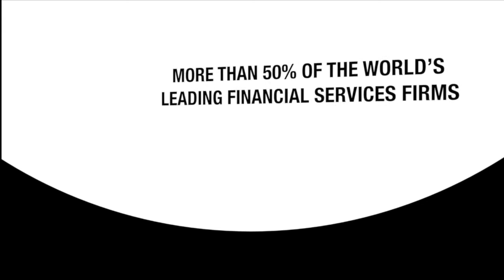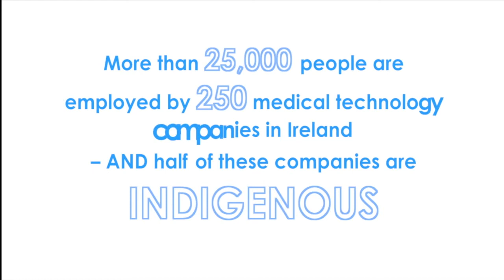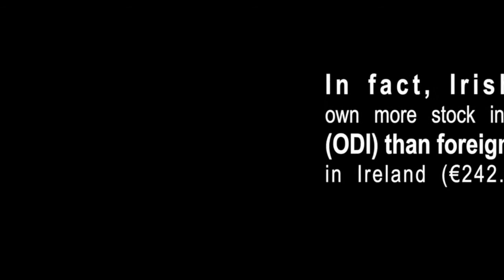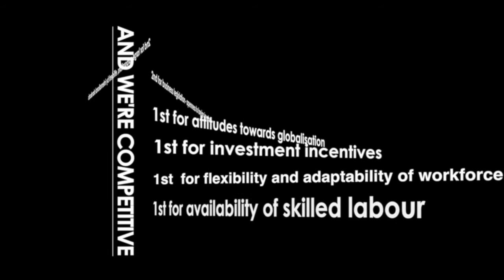Ireland by the numbers